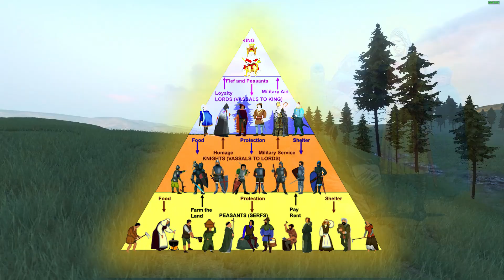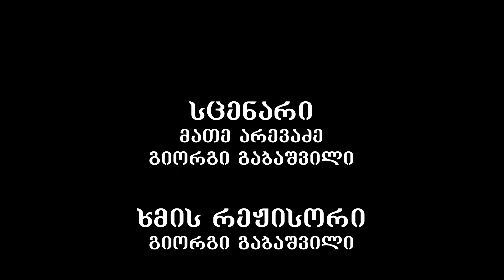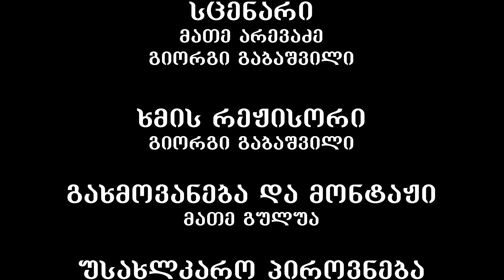OPtimum | ეპიზოდი 1 | ტაძრეული - ქართველი ტამპლიერები?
დაეხმარეთ არხს:
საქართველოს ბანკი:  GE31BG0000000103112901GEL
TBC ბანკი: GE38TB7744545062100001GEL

ჩვენი ახალი პრეოქტი - Optimum-ი.
ამ ვიდეო სერიების ფარგლებში ჩვენ განვიხილავთ წარსული სამყაროს სხვადასხვა ელიტურ სამხედრო დანაყოფებს, მათ ისტორიას, მათ გავლენებს გეოპოლიტიკასა თუ კულტურაზე და მათ მნიშვნელობას.